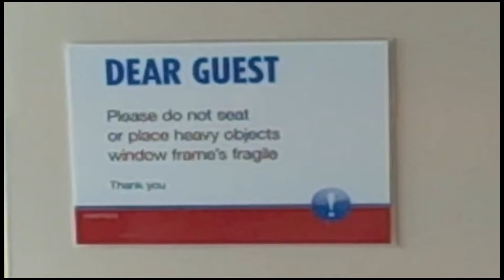I Would Consider Myself A Heavy Object (12)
In which William vlogs from on board the Carnival Dream and talks about his vacation a little.

Enjoyed it, but good to be home.